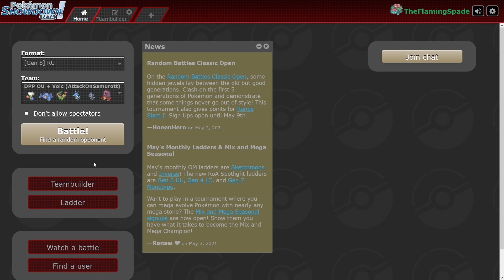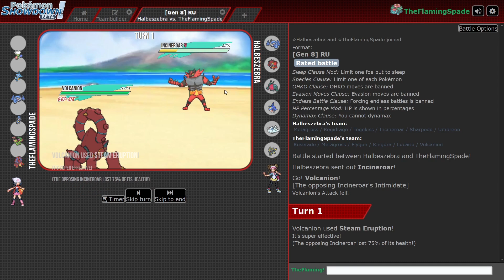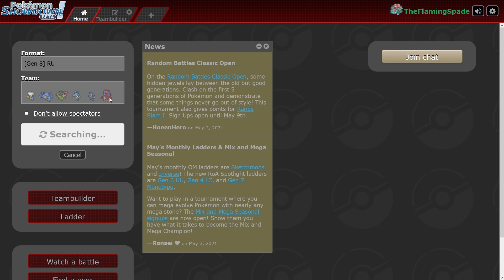Pokemon Sword & Shield Showdown Battles - VOLCANION'S STEAMY HITS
R U Ready?! Today we're trying tóut Volcanion and firends who used to be in OU back in DPP. Metagame has surely changed over the years.